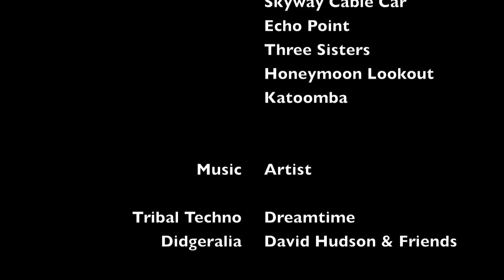Blue Mountains - Katoomba - Australia | Joe Journeys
Travels in Blue Mountains, Katoomba Australia featuring The Three Sisters, Scenic World, Echo Point and more.